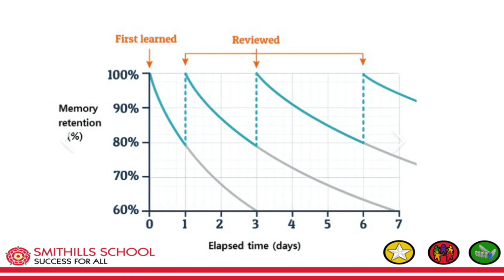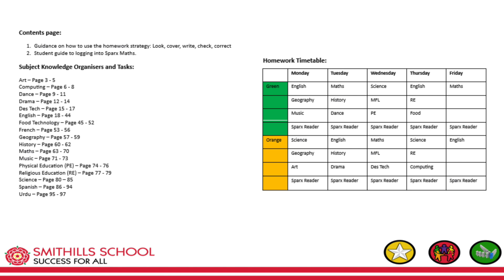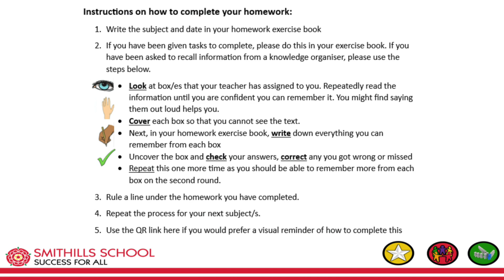Smithills School | Homework Changes | 2024/5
Our Assistant Headteacher, Miss Oakes outlines homework changes for the academic year, 2024/25.